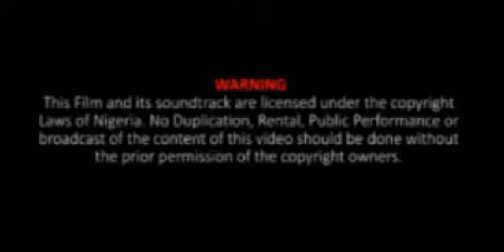Kingdom Kids Ministry -Imeotua--Nigerian Gospel Musical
ZeraTelevision is the place to watch the best of free Nollywood Movie, African movie and Nigerian Movies